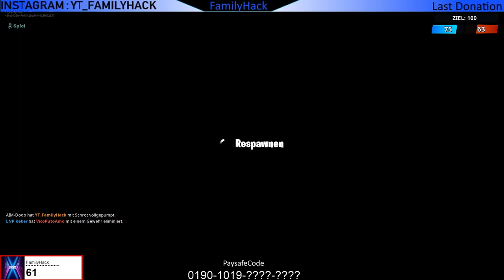Durchsuche im Verlauf eines Matches eine Truhe an verschiedenen benannten Orten - Fortnite